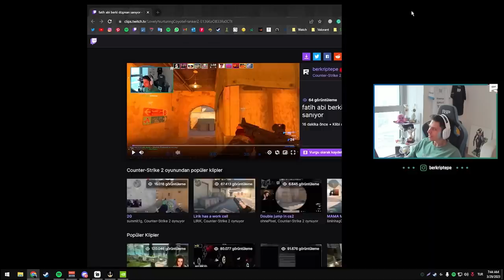Berk Rip Tepe - GHOSTLAYAN RAKİBE HADDİNİ BİLDİRİYOR ! (CS2) 【1080p60】